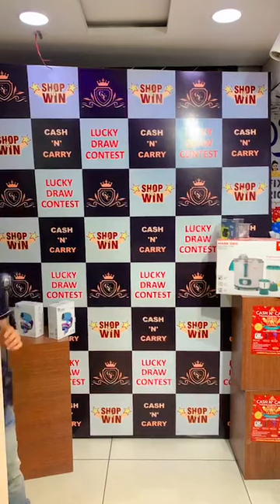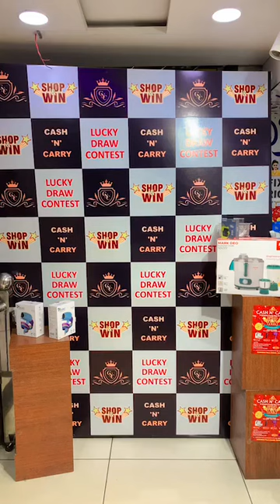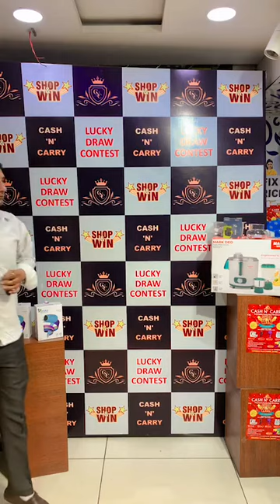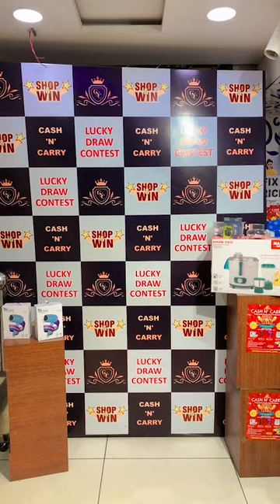15-04-2023 Lucky Draw Contest Winner Yash ji from Shamli 🔥🔥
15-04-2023 Lucky Draw Contest Winner Yash ji from Shamli 🔥🔥
Gift Presented on 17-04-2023 And Winner of 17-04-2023 Is Sunny From Shamli